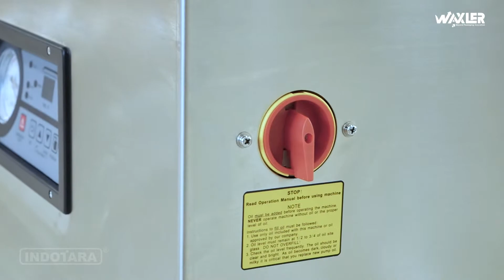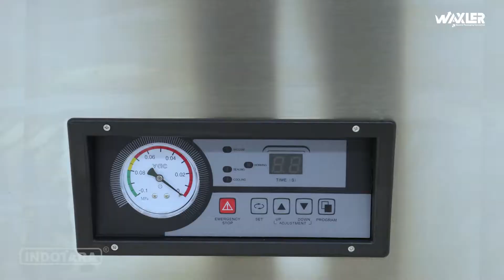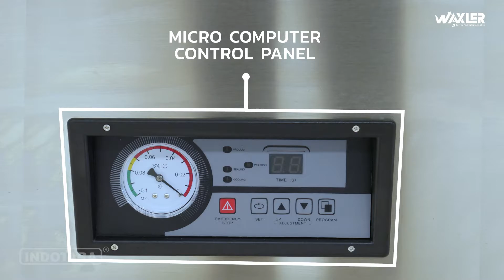JUAL MESIN WAXLER SINGLE CHAMBER VACUUM PACKAGING MACINE TYPE WLVC - 510F/2A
Waxler adalah Produk-produk Packaging Equipment yang dihadirkan PT. Indotara Persada sebagai solusi peralatan pengemasan terlengkap dan berkualitas tinggi kepada customer. Teknologi peralatan pengemasan yang canggih tak henti-hentinya berupaya meningkatkan taraf industry pengemasan nasional. Berbagai jenis produk kami tawarkan seperti Mesin Continuous Sealer, Vacuum Sealer, Shrink Packaging Machine, Serta produk-produk lainnya.

Didukung dengan after sales yang responsive dan bertanggung jawab, serta teknisi berpengalaman dalam menangani keluhan pelanggan. juga dengan sparepart terlengkap dan harga yang terjangkau.

Waxler Single Chamber Vacuum Packaging Machine WLVC-510F/2A
Model : WLVC-510F/2A
Voltage : 220V/50HZ or 380V/50Hz
Motor Power : 750W
Heat Seal Power : 600W
Net Weight : 110kg
Vacuum Chamber Size : 550x550x140mm
Dimension : 600x650x1000mm
Material : Stainless Steel  SUS304
limit Vacum : 1 Kpa
Sealing Width : 10 or 2x3mm
Pump Capacity : 20m³/h

Untuk informasi dan inquiry produk lebih lanjut dapat hubungi;
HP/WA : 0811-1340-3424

50/F, Menara BCA Grand Indonesia

Yogyakarta Office
Hartono Mall Yogyakarta Lt. 3
Kaliwaru, Condongcatur,